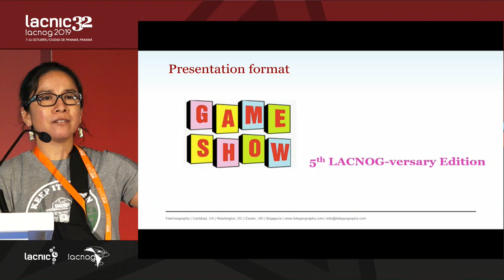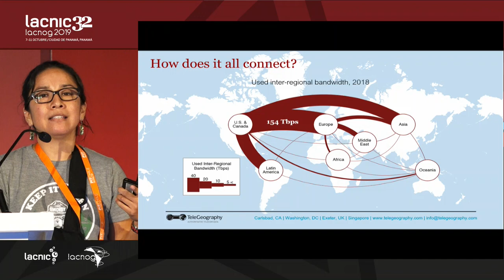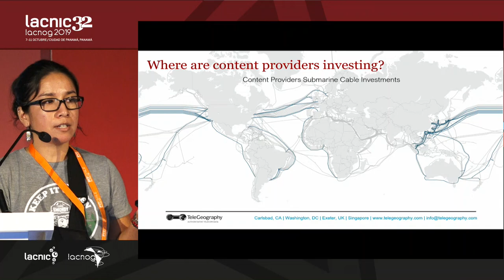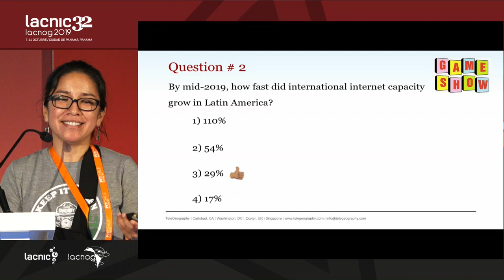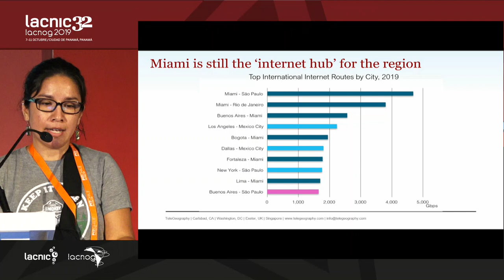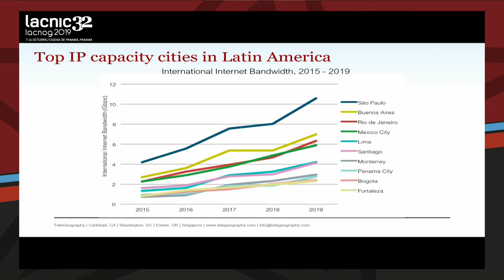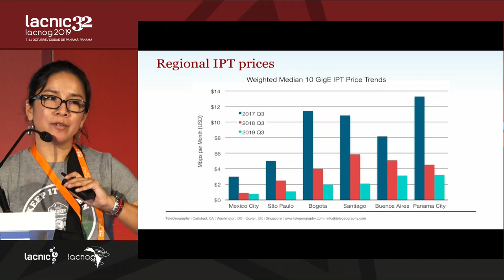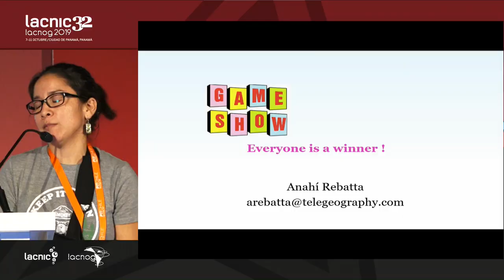Estado actual de la conectividad intrarregional en América Latina